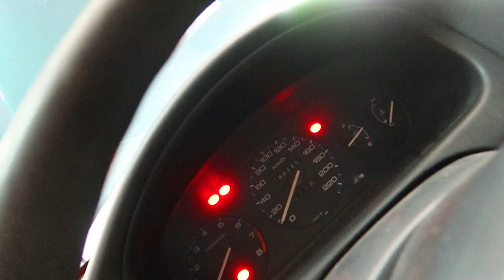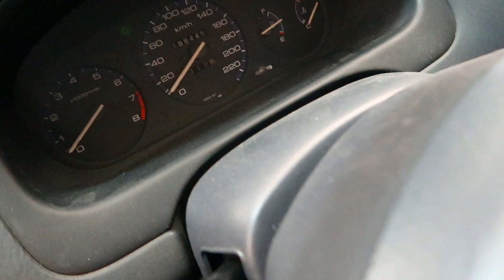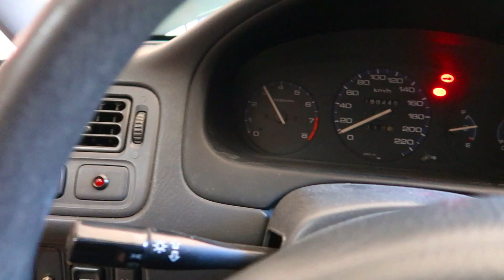MONTAMOS COLETORES ESCAPE EM INOX NO HONDA | MUDOU O BARULHO